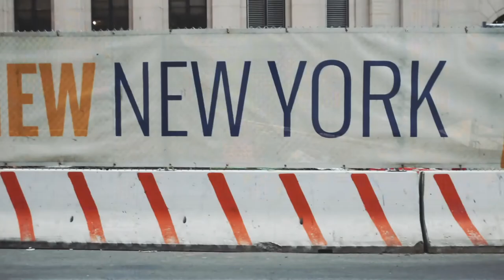Alexa vs Google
S01E01
Okay Google, Turn on the lights.
Alexa, Sing Happy Birthday.
Okay Google, Sing Happy Birthday.
Alexa, What's the weather like today?
Okay Google, What's the weather in New York City?
Vai chover hoje?
Cante Feliz Aniversário.